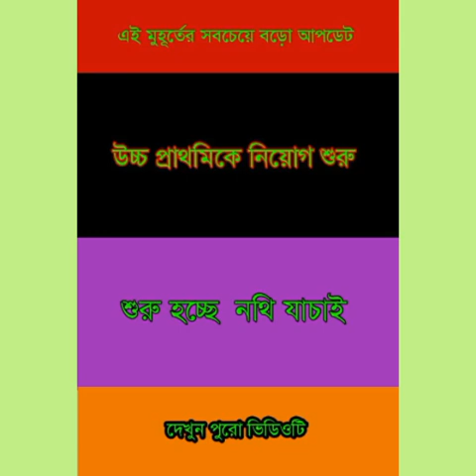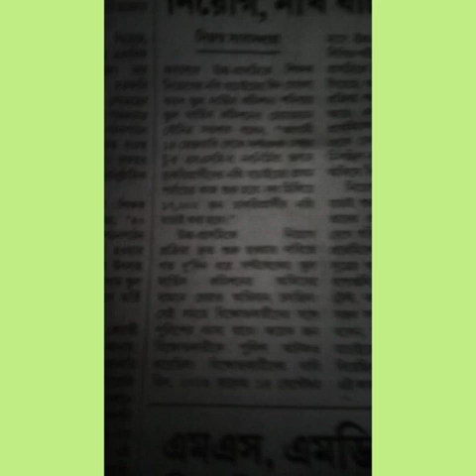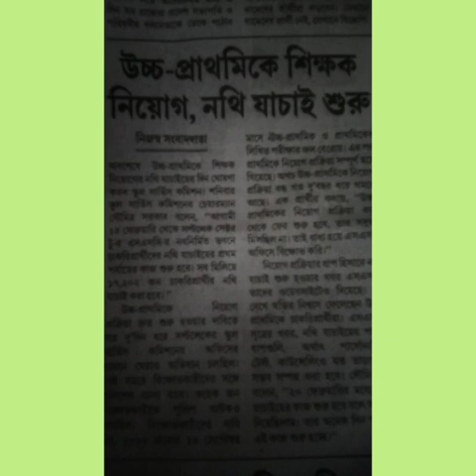Teachers Recruitment News by shikskashree information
This video is all about the news published in a leading news paper regarding the recruitment of teacher s.We don't take any responsibility  about the news of that news paper
By shikshashree information